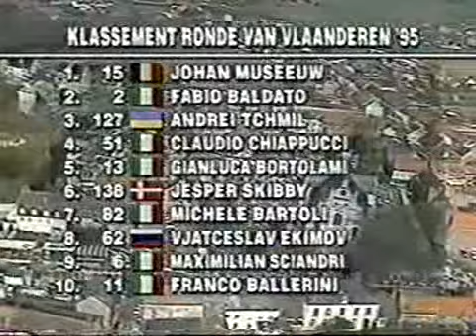Tour des Flanders 1995 - Ronde van Vlaanderen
Tour of Flanders 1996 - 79th edition: Sunday, April 2, 1995

Fabio Baldato attacked with 41 kilometers to go. Johan Museeuw flatted but was back on the road quickly and went after the fleeing Baldato. He made it up to Baldato with 31 kilometers left and at the Muur van Geraardsbergen (Mur de Grammont), Museeuw left the Italian to win "de Ronde" for a second time.

261 km. 192 starters, 98 classified finishers

1. Johan Museeuw (Belgium, Mapei-GB)         06:36:24
  2. Fabio Baldato (Italy, MG-Technogym)        + 01:27 secs.
  3. Andrei Tchmil (Moldova, Lotto)
  4. Claudio Chiappucci (Italy, Carrera)           2:03
  5. Gianluca Bortolami (Italy, Mapei-GB)
  6. Jesper Skibby (Denmark, TVM)
  7. Michele Bartoli (Italy, Mercantone Uno)       2:05
  8. Viatcheslav Ekimov (Russia, Novell)           3:25
  9. Maximilian Sciandri (Britain, MG-Technogym)
 10. Franco Ballerini (Italy, Mapei-GB)            3:28
 11. Stefano Zanini (Italy, Gewiss-Ballan)         5:09
 12. Maurizio Fondriest (Italy, Lampre-Panaria)
 13. Hendrik Redant (Belgium, TVM)                 5:17
 14. Giovanni Lombardi (Italy, Polti)
 15. Wilfried Peeters (Belgium, Mapei-GB)
 16. Herman Frison (Belgium, Lotto-Isoglass)
 17. Marc Sergeant (Belgium, Lotto-Isoglass)
 18. Maarten den Bakker (Netherlands, TVM)
 19. Johan Capiot (Belgium, Ceramiche Refin)
 20. Rolf Aldag (Germany, Telekom)                all s.t.